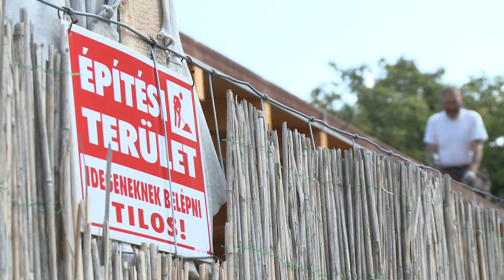Megújul a dunaföldvári piactér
Megújul a dunaföldvári piactér. Két fedett csarnokban árulhatnak hamarosan az őstermelők. A munkák jó ütemben haladnak, az átadás november harmincadikán lesz.